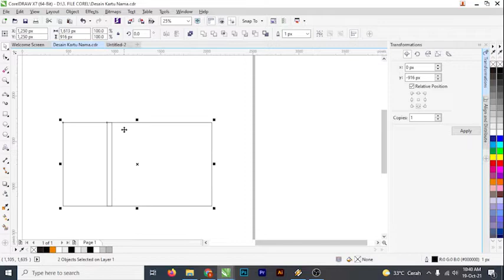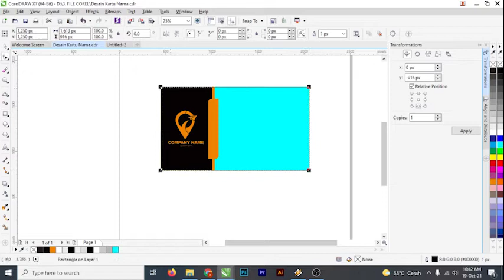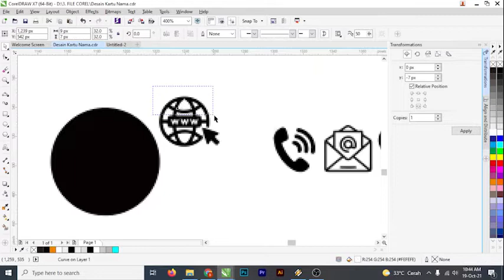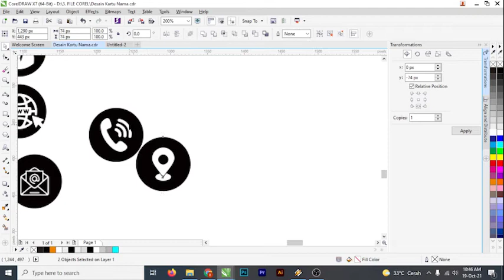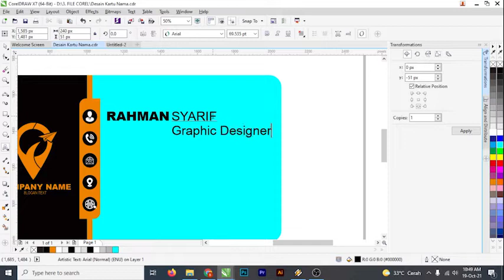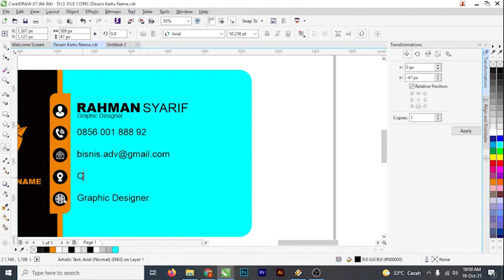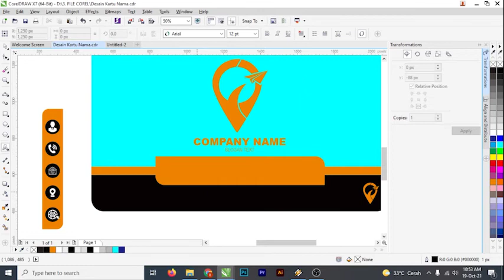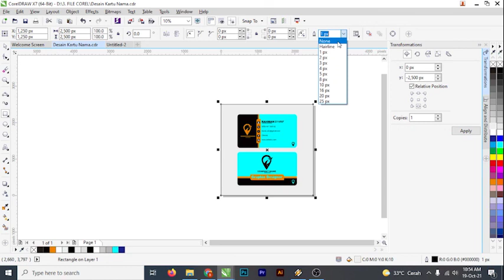Membuat Kartu Nama Dengan CorelDraw | How to Make Business Cards with CorelDraw I Free Download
Password ada dalam video gaessss.. di menit pertengahan kayane

cara membuat kartu nama, cara membuat kartu nama dari daun kering,